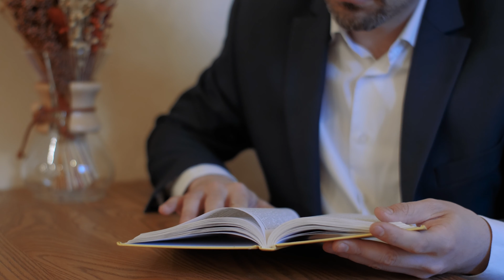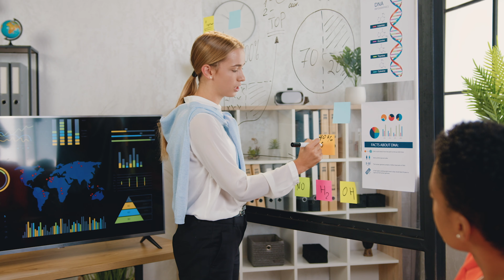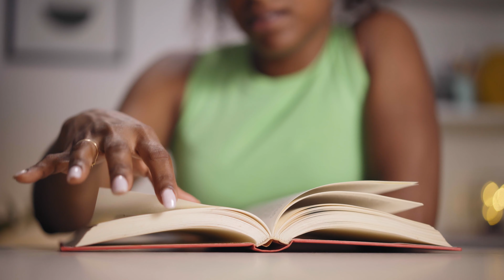The Dichotomy of Leadership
"The Dichotomy of Leadership" is a thought-provoking and insightful book written by former U.S. Navy SEAL officers Jocko Willink and Leif Babin. Building on the principles introduced in their bestselling book "Extreme Ownership," the authors delve deeper into the complexities and challenges of leadership, exploring the delicate balance required to navigate the often-contradictory demands of the role. Drawing on their experiences in the military and the business world, Willink and Babin provide readers with practical guidance and real-world examples of how to apply the concept of "dichotomy" to become more effective leaders.

At the core of the book is the idea that effective leadership often requires striking a balance between seemingly opposing forces. These dichotomies, as the authors call them, are inherent in the challenges that leaders face in their efforts to inspire, guide, and empower their teams. Willink and Babin identify several key dichotomies that leaders must navigate, including:

1. Confidence and humility: A leader must possess the self-confidence to make decisions and lead their team, while also maintaining the humility to accept feedback, learn from mistakes, and recognize the contributions of others.
2. Decisiveness and adaptability: Leaders must be able to make quick, informed decisions in high-pressure situations, while also remaining flexible and adaptable when circumstances change or new information emerges.
3. Empowerment and accountability: Effective leaders delegate responsibility and authority to their team members, empowering them to take ownership of their work. At the same time, leaders must hold themselves and their teams accountable for results, ensuring that goals and objectives are met.
4. Discipline and creativity: While discipline and adherence to established processes are crucial for maintaining consistency and efficiency, leaders must also foster an environment that encourages innovation and creative problem-solving.
5. Leading and following: Successful leaders must be able to lead from the front, setting the example for their team and demonstrating a commitment to the mission. However, they must also be willing to follow, showing respect for their superiors and recognizing the value of collaboration and teamwork.

Throughout the book, Willink and Babin provide real-life examples and case studies that illustrate how these dichotomies play out in various contexts, from the battlefield to the boardroom. By examining these scenarios, the authors demonstrate the importance of maintaining a balanced approach to leadership, avoiding the pitfalls of going too far in one direction or the other.

In addition to exploring the dichotomies of leadership, the book also offers practical advice for applying the principles of Extreme Ownership in everyday life. The authors emphasize the importance of personal discipline, self-reflection, and continuous learning in the pursuit of leadership excellence. By adopting these habits and mindsets, readers are encouraged to take ownership of their own growth and development, ultimately becoming more effective leaders and contributors to their organizations.

In summary, "The Dichotomy of Leadership" is a valuable and engaging exploration of the complexities and challenges inherent in the art of leadership. By examining the delicate balance required to navigate the various dichotomies that leaders face, Jocko Willink and Leif Babin provide readers with practical guidance and real-world insights for becoming more effective, adaptive, and resilient leaders. By embracing the principles of Extreme Ownership and applying the lessons of this book, individuals can develop the skills and mindsets necessary to lead and win in today's dynamic and competitive environment.